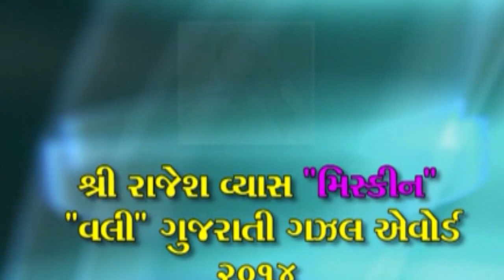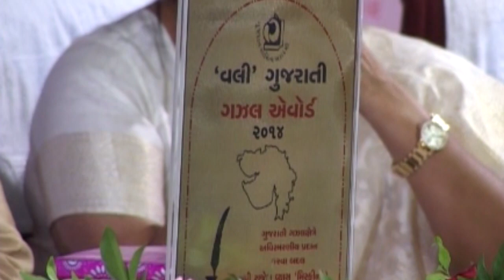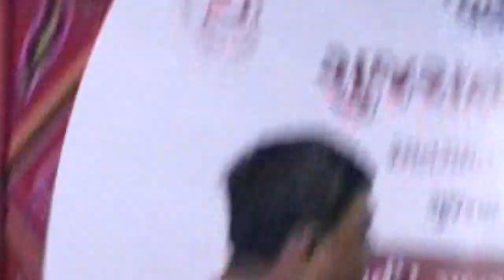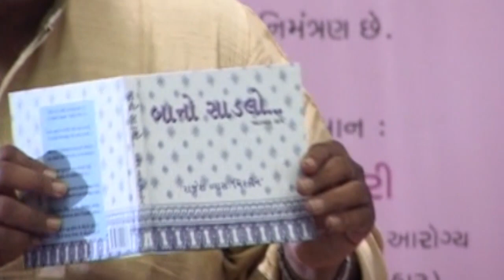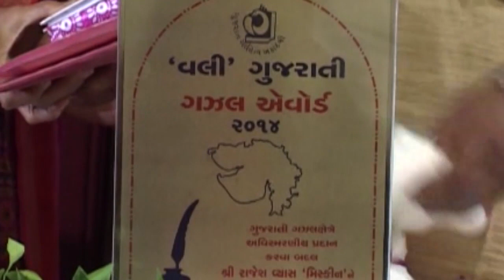VALI GUJARATI GHAZAL AWARD 2014 RAJESH VYAS MISKIN PART 2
Rajesh Vyas 'Miskin' is a prominent poet who has excelled at the literary genre Ghazal . He is awarded for his contribution to Ghazal in the name of Vali, the poet who is considered to be the pioneer of Urdu Ghazal.